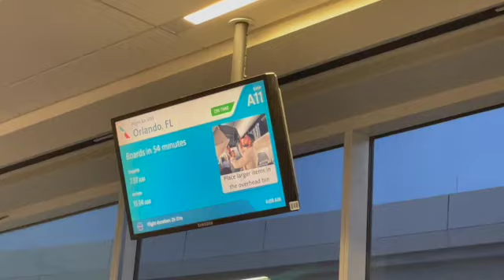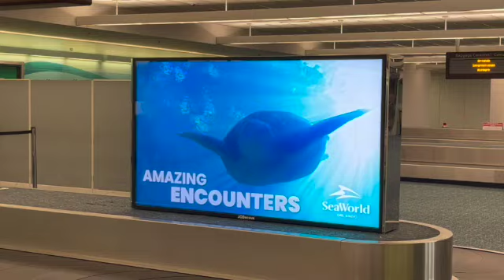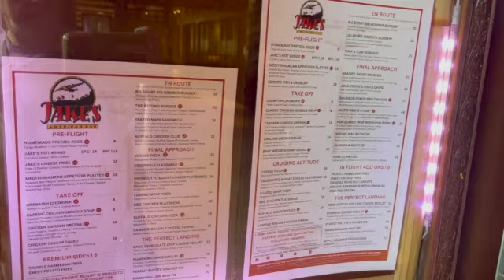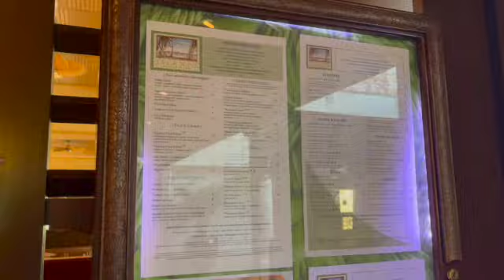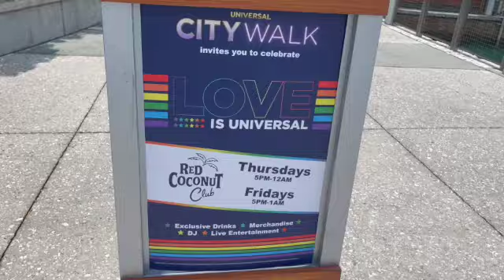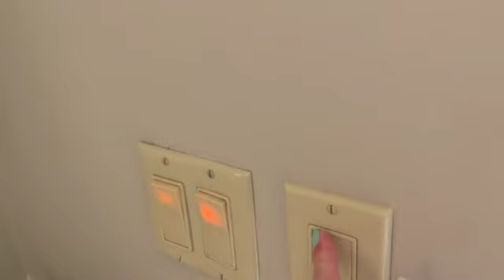Orlando Solo Trip 2024 - Day One - Travel Day and Checking in to Universal Orlando!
Hi!  I’m Deedee.  I post daily life blogs weekly.  I also share my travels, especially to Disney theme parks.

On this very special episode….I embark on my first ever solo trip to Orlando, Florida where I will spend the first three days at Universal Orlando before heading to Walt Disney World!

Today, I check in to Loews Royal Pacific and head over to Universal Citywalk.

Follow my weight loss journey on Instagram